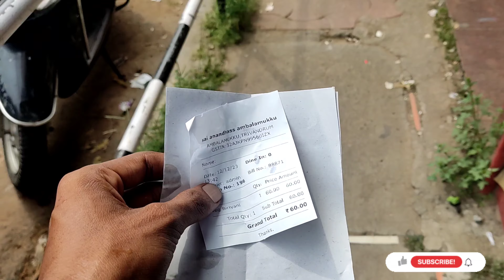OMG 😱 only 60rs for a biriyani in @TVM. 🔥 🥵